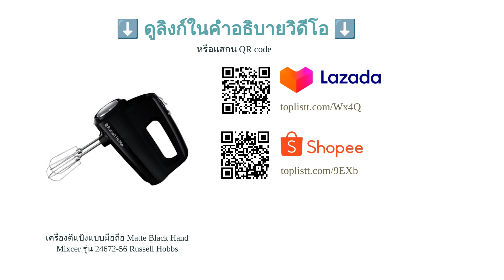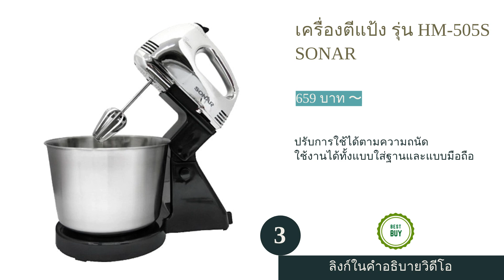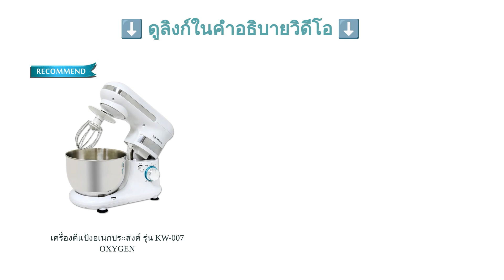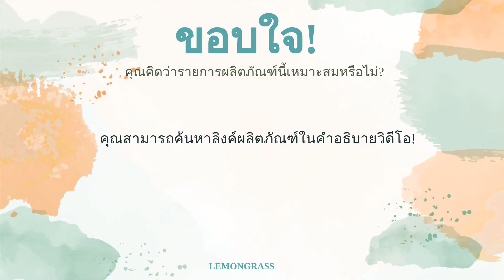🌵 5 อันดับ เครื่องตีแป้ง ยี่ห้อไหนดี 2023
00:10 #1 - เครื่องตีแป้งแบบมือถือ Matte Black Hand Mixcer รุ่น 24672-56 Russell Hobbs (1,790 บาท 〜)
00:48 #2 - เครื่องตีแป้ง รุ่น Onyx Spring Green Evolution (2,800 บาท 〜)
01:26 #3 - เครื่องตีแป้ง รุ่น HM-505S SONAR (659 บาท 〜)
02:03 #4 - เครื่องตีแป้งอเนกประสงค์ รุ่น KW-007 OXYGEN (1,890 บาท 〜)
02:44 #5 - เครื่องตีแป้ง ELECTRIC MIXER รุ่น BR0045 BEAR (4,990 บาท 〜)
03:23 สิ้นสุด

สำหรับผู้ที่ชื่นชอบการทำอาหารและการทำเบเกอรี่จะทราบกันดีว่า มีกระบวนการขั้นตอนในการทำที่ค่อนข้างหลากหลาย บางขั้นตอนนอกจากการชั่งตวงที่ถูกต้องแล้ว ยังจำเป็นต้องใช้ระยะเวลาในการทำค่อนข้างนานอีกด้วย เช่น การตีแป้ง การตีไข่ หรือการผสมวัตถุดิบต่าง ๆ ขั้นตอนเหล่านี้จำเป็นต้องใช้ระยะเวลาและความสม่ำเสมอในขณะทำ และด้วยเหตุผลนี้เองจึงมีการพัฒนาอุปกรณ์ชนิดหนึ่งออกมาเพื่อช่วยลดระยะเวลาและทุ่นแรงของผู้ที่ชื่นชอบการทำอาหาร โดยเราจะเรียกอุปกรณ์ชนิดนี้ว่า "เครื่องตีแป้ง" ซึ่งคุณสมบัติของอุปกรณ์ชนิดนี้จะช่วยให้เรื่องของการตีแป้งที่ต้องใช้เวลานานเป็นเรื่องที่ง่ายและสะดวกมากยิ่งขึ้น
นอกจากนี้ เครื่องตีแป้งยังสามารถนำมาประยุกต์ใช้ร่วมกับการทำอาหารกระบวนการอื่น ๆ ได้อีกมากมาย หากคุณเป็นผู้ที่รักในการทำอาหารก็ควรที่จะมองหาอุปกรณ์ชนิดนี้มาไว้ติดครัวเพื่อความสะดวกสบายที่เพิ่มมากขึ้น ในวันนี้เราจึงได้รวบรว...